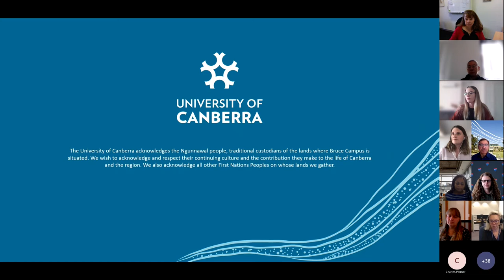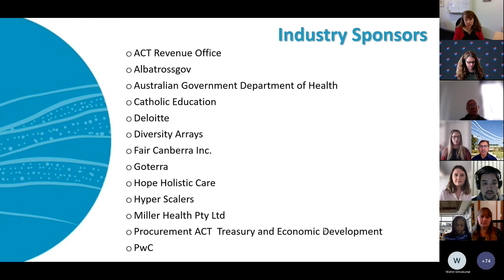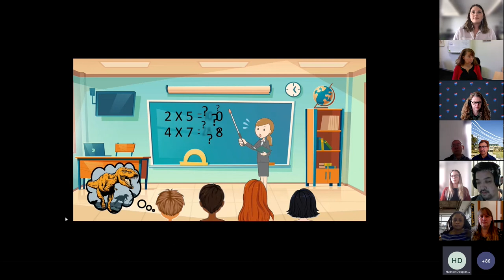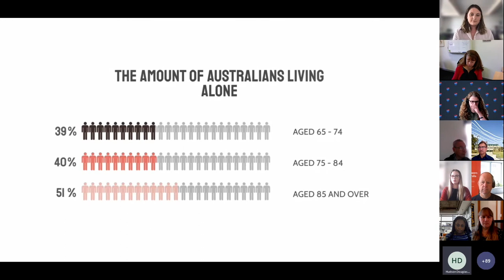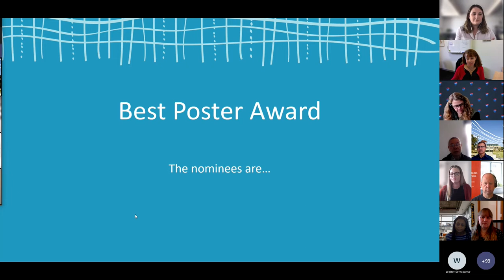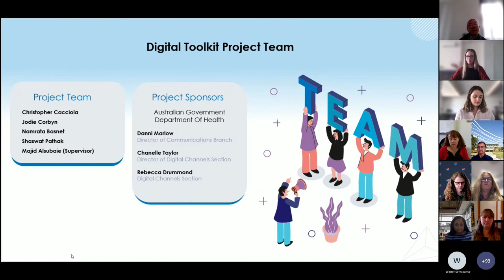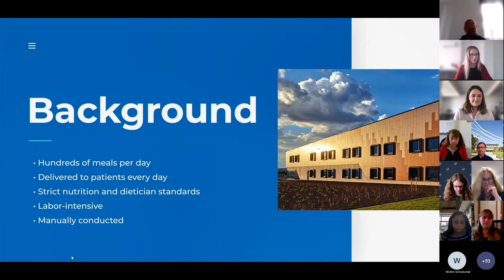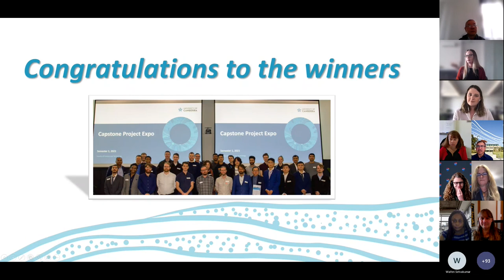ITS Capstone Project Expo, Semester 2 2021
The ITS Capstone Project Expo provides an opportunity for the Canberra community and the broader University of Canberra (UC) community to observe the excellent project work that UC ITS students have undertaken over the semester, showcasing partnerships with industry and research.

Watch the virtual event held for Semester 2 2021.